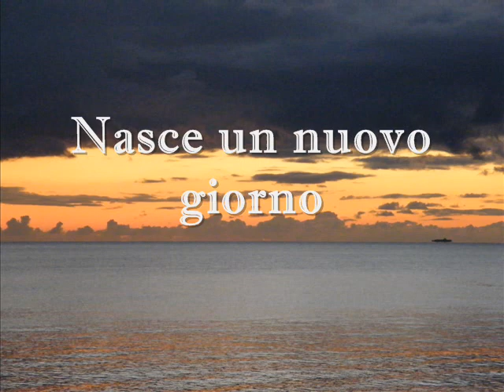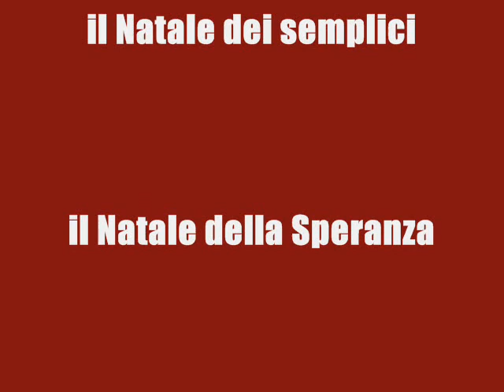Casalvecchio Siculo. Natale 2008. Presepe vivente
Questo è il Presepe vivente dell'anno scorso, perchè quest'anno non ha avuto luogo. Proprio per ricordare la grande importanza religiosa di eventi paesani come questo, ho voluto saldare le poche immagini che ho raccolto nella passata edizione. Il Santo Natale 2008, a Casalvecchio Siculo è stato rappresentato nella Piazza Vecchia, lì dove un tempo esisteva il vero centro commerciale medioevale. Il Natale, per me... dorebbe essere sempre così.